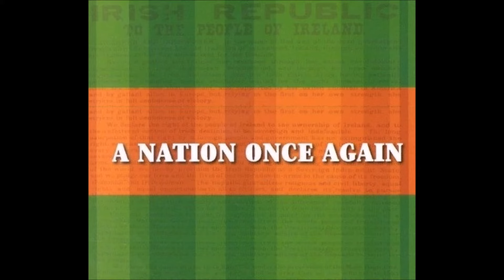The Foggy Dew - Dermot O'Brien | Irish Rebel Music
Track From The Album "A Nation Once Again"